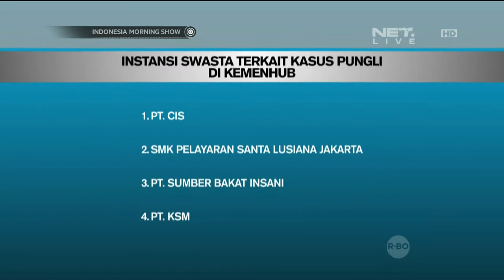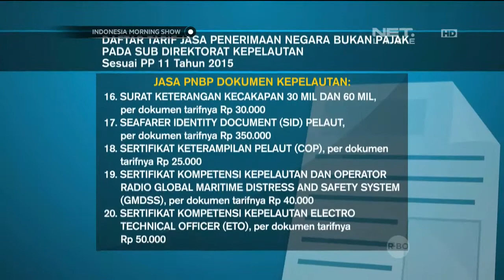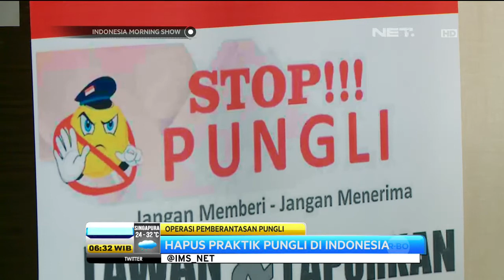Hapus Praktik Pungli di Indonesia Bersama Miko Ginting